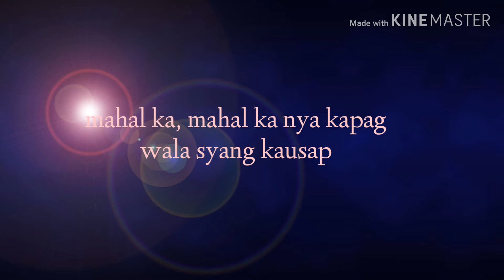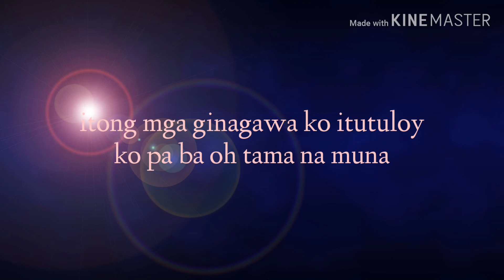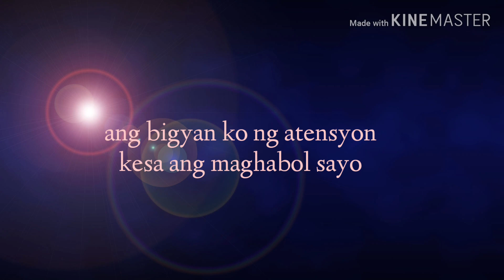"Minahal kaba tlaga"